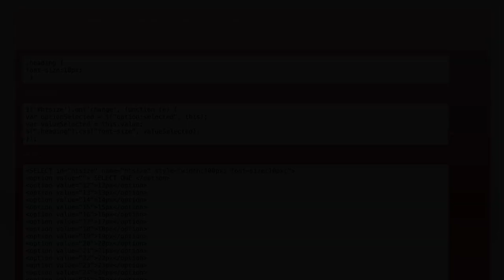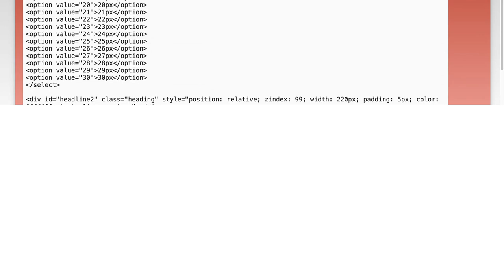Change Font Size Based on User Selection: A Step-by-Step Guide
In this video, we'll explore how to dynamically change font sizes based on user selections, enhancing the readability and user experience of your web applications. Whether you're a beginner or looking to refine your skills, this step-by-step guide will walk you through the process, providing clear examples and practical tips. Join us as we unlock the power of responsive design through customizable typography!

Today's Topic: Change Font Size Based on User Selection: A Step-by-Step Guide

Related to: changefontsize, userselection, fontsizetutorial, step-by-stepguide, adjustfontsize, fontsizesettings, webdesigntutorial, cssfontsize, responsivetypography, userinterfacedesign, accessibilityindesign, fontcustomization, htmlfontsize, designtips, improvereadability, userexperiencedesign, codingtutorial, front-enddevelopment,